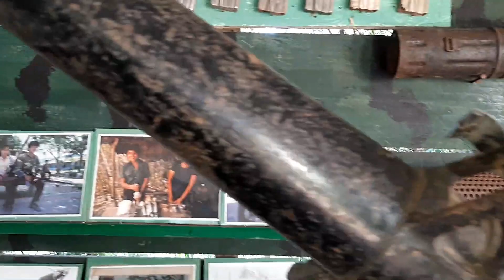Museo de la Revolución Salvadoreña, Perquín Morazán 4